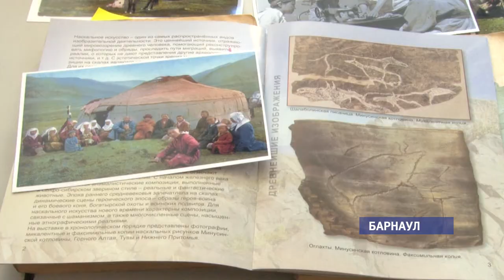Сегодня в Барнауле стартовал Фестиваль науки Алтая 2018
Это один из самых масштабных проектов в области технологий, истории, медицины, творчества и не только. Его главная цель: понятным и доступным языком говорить о сложных вещах.